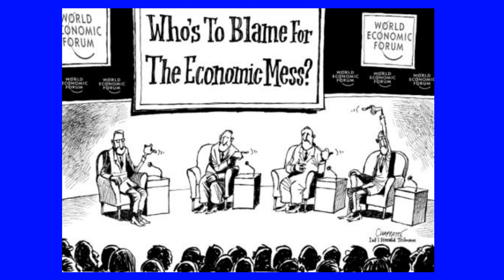WEF 'Deaf' at Davos? Uncovering the Secret Agendas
Today's Memes: When Leftists Can't Agree